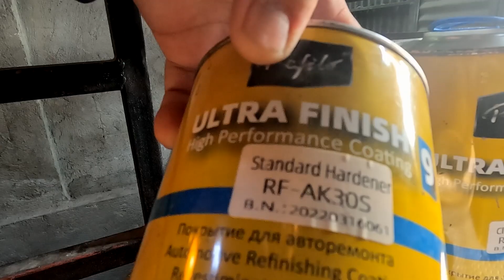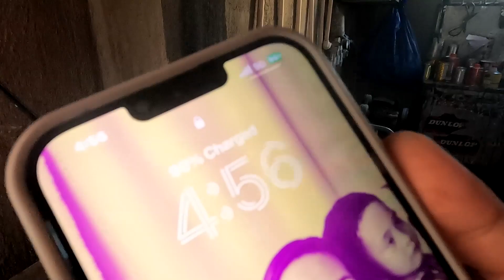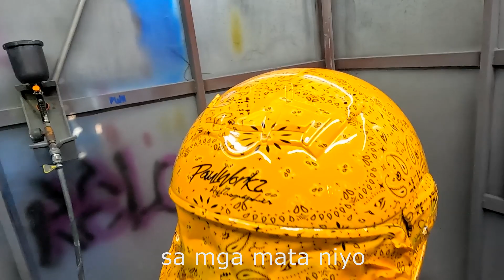Refilo Classic Clear Coat Application